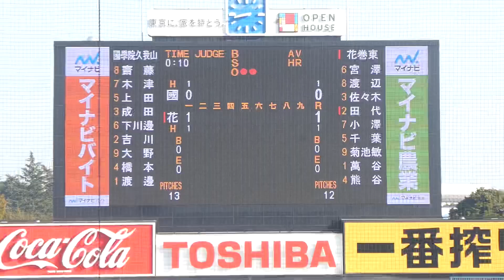佐々木 麟太郎【怪物1年生の衝撃弾】花巻東高校1年 2021.11.20 明治神宮野球大会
2021年11月20日 第52回明治神宮野球大会 國學院大学久我山高校vs花巻東高校 神宮野球